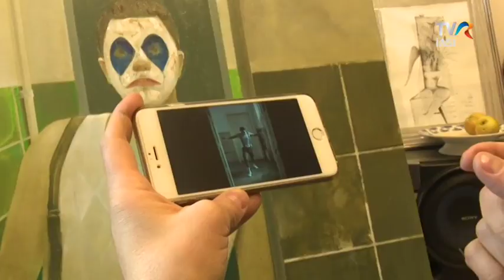Cap de afis: Felix Aftene- Memoria spatiului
Memoria spatiului